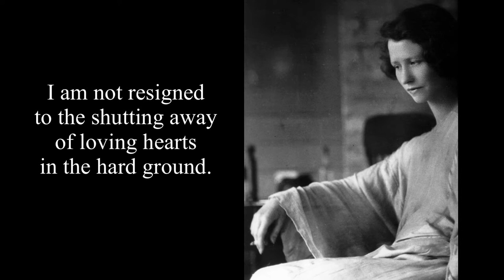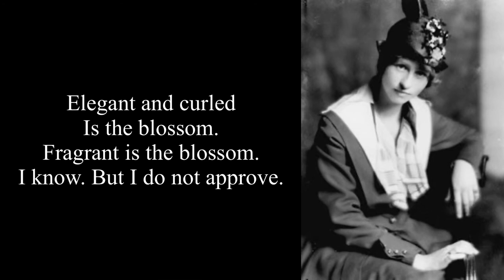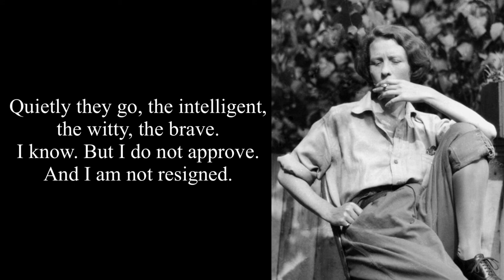Dirge Without Music by Edna St. Vincent Millay, 1928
One of my favorite poems by one of my favorite poets! What I like about Millay is she writes about very personal concerns, often in an unconventional way, using beautiful, accessible language.

I offer this reading in honor of her brilliance, and in memory of friends and family who have died recently.

Dirge Without Music
Edna St. Vincent Millay (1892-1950)

I am not resigned to the shutting away of loving hearts in the hard ground.
So it is, and so it will be, for so it has been, time out of mind:
Into the darkness they go, the wise and the lovely. Crowned
With lilies and with laurel they go; but I am not resigned.

Lovers and thinkers, into the earth with you.
Be one with the dull, the indiscriminate dust.
A fragment of what you felt, of what you knew,
A formula, a phrase remains, --- but the best is lost.

The answers quick & keen, the honest look, the laughter, the love,
They are gone. They have gone to feed the roses. Elegant and curled
Is the blossom. Fragrant is the blossom. I know. But I do not approve.
More precious was the light in your eyes than all the roses in the world.

Down, down, down into the darkness of the grave
Gently they go, the beautiful, the tender, the kind;
Quietly they go, the intelligent, the witty, the brave.
I know. But I do not approve. And I am not resigned.

1928